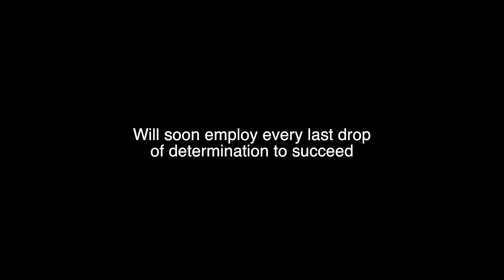Movie Trailer, Detention Dreamers -Fabian Perez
This video is about Worth Watching